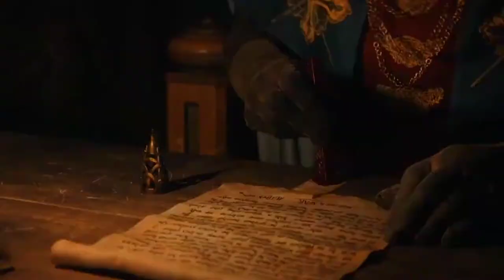වයිකින්වරුන්ගේ සටන |Assassin's Creed Valhalla | Official Gameplay Trailer | Sinhala gameplay -review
⭕ This video is about  Assassin's Creed Valhalla | Official Gameplay Trailer | Sinhala gameplay - review video...

⭕තවත් මෙවැනි අර්ථවත් වීඩියෝ නැරඹීමට  ඉදිරියටත් 'ලොව වටා' අප සමග එක්ව සිටින්න.. ❤

⭕Credits -

⭕ If you are satisfied with my videos;

⭕Please share with us what you know about the content of this video as a comment __🖋️